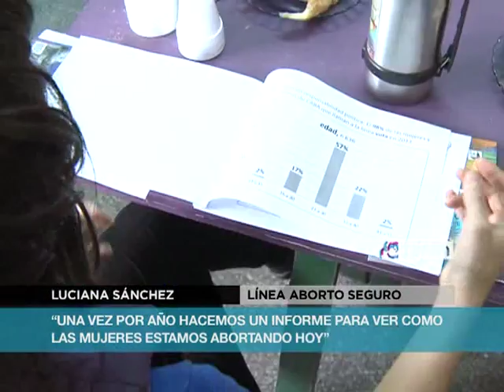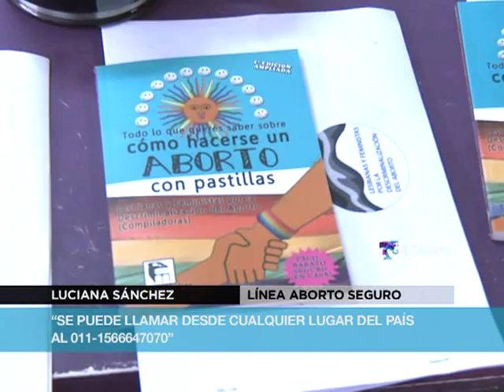Presentaron un informe de línea telefónica que brinda información sobre abortos seguros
Luciana Sánchez presentó informe en el local de la agrupación Lesbianas y Feministas por la Descriminalización del Aborto

La línea telefónica 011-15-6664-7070 "más información, menos riesgos", brinda información sobre aborto seguro con pastillas de misoprostol, un medicamento legal que se compra en cualquier farmacia.

"En ese número se reciben 5.000 llamadas por año de mujeres y niñas de todo el país, de las cuales 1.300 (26%) provienen de la Ciudad Autónoma de Buenos Aires", informaron los legisladores.

Luciana Sánchez, que además de ser candidata por AP integra Lesbianas y Feministas por la Descriminalización del Aborto, describió durante la presentación cómo abortan con misoprostol las mujeres y niñas porteñas en el contexto de las políticas macristas.

Participaron en esta presentación el candidato a legislador porteño Pablo Ferreyra y la legisladora María Elena Naddeo, entre otros.

EPIGRAFE:

Presentaron un informe de línea telefónica 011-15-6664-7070 que brinda información sobre abortos seguros con pastillas de misoprostol, un medicamento legal que se compra en cualquier farmacia.